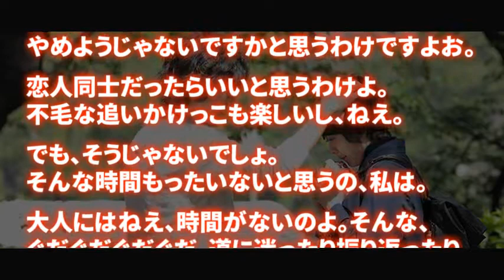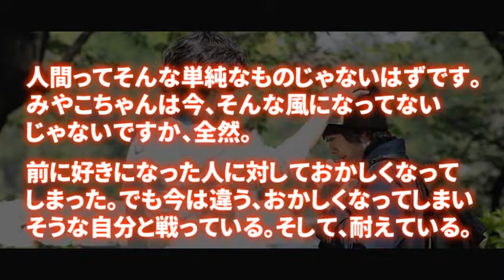心がポキッとね（第５話）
心がポキッとね (5話) の名台詞・名言を厳選し、まとめてみました。